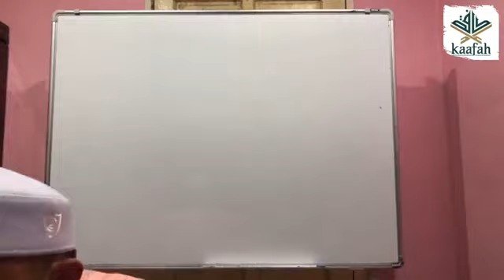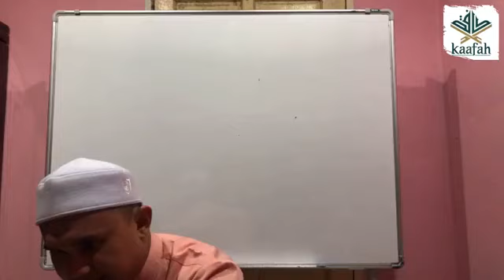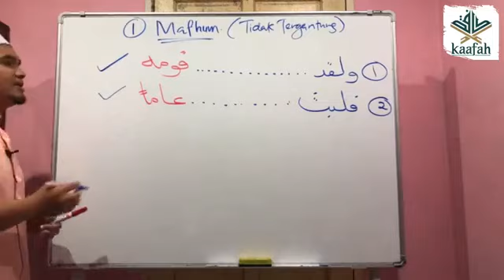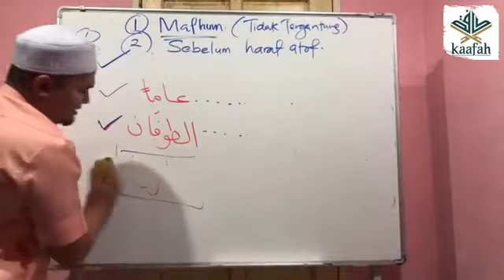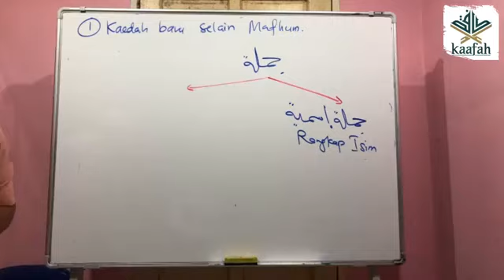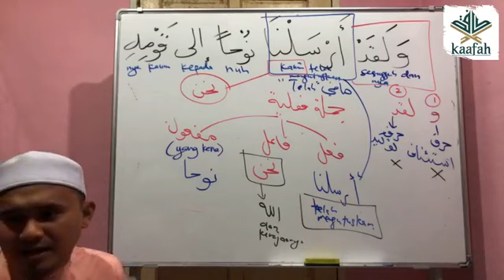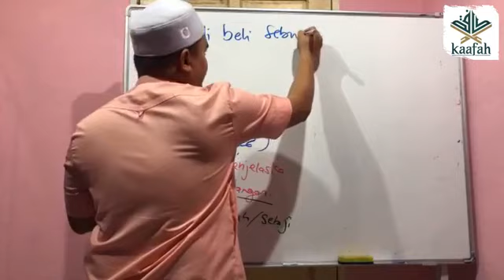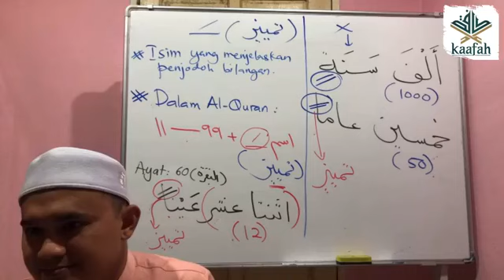Pelajar Kaafah 2020 AL 'ANKABUT 29.14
KAAFAH ONLINE 979fcda85d24b7dfce0b82d8b24623bc

FULL LECTURE